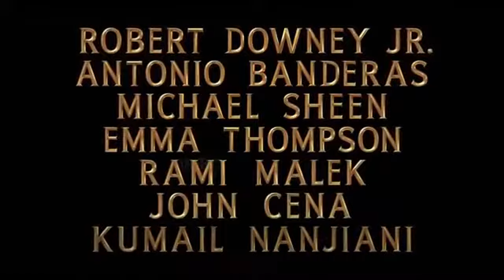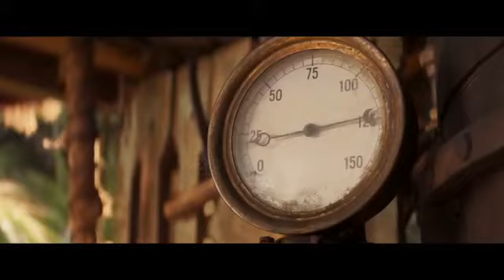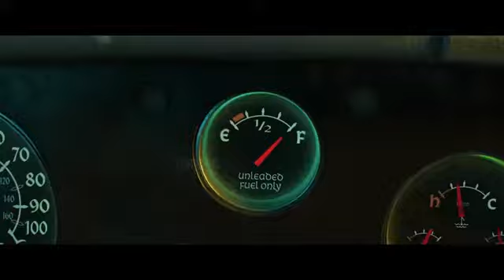# New trailer movie 2020